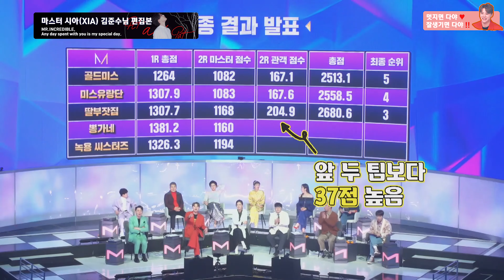210204 에이스전 무대에 연신 감탄하는 동글동글 귀여운 홍시쨩🍊 시아(XIA) 김준수 마스터 별사탕✨모음 | 내일은 미스트롯2 EP.08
210204 에이스전 무대에 연신 감탄하는 동글동글 귀여운 홍시쨩🍊 시아(XIA) 김준수 마스터 별사탕✨모음 | 내일은 미스트롯2 EP.08

 Do not crop photo/video without logo please.